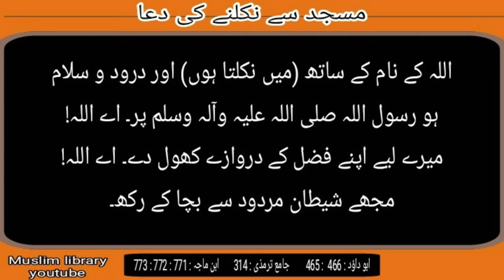masjid se bahar nikalne ki dua. | arabic / urdu tarjuma | no - 28